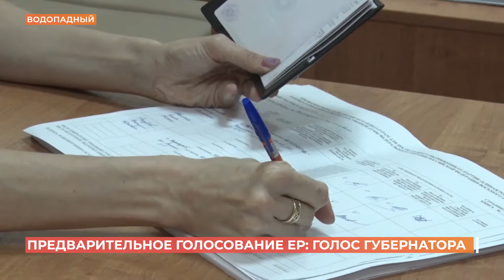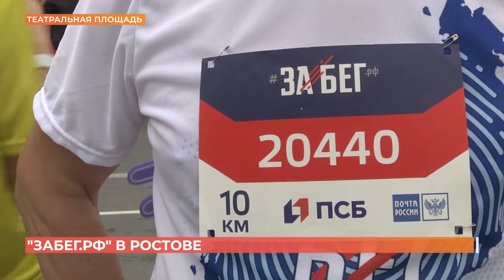Ростов сегодня: дневной выпуск. 31 мая 2021